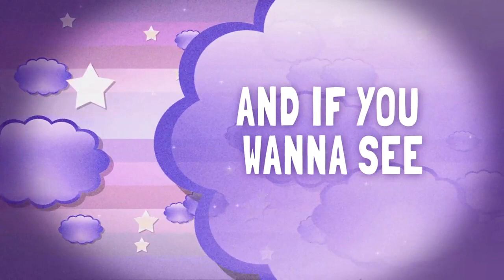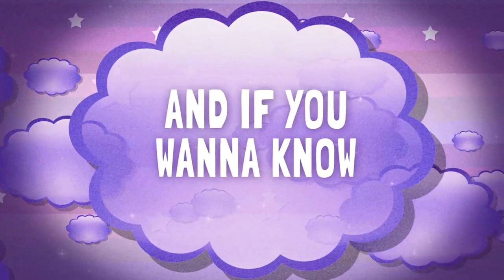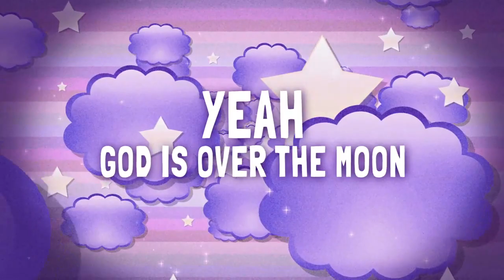VBS 2017 - Day 3: Over the Moon (Lyric)